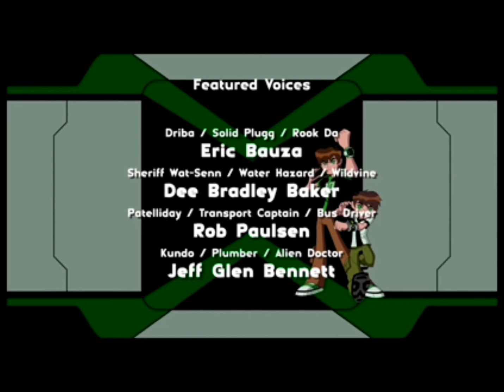sandino x transformacion life cap 9 me transformo en frio